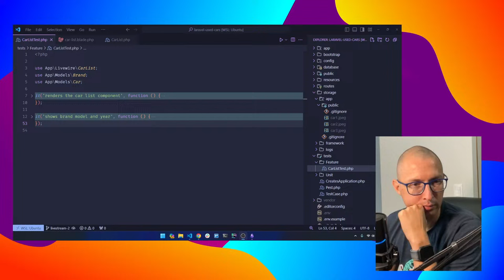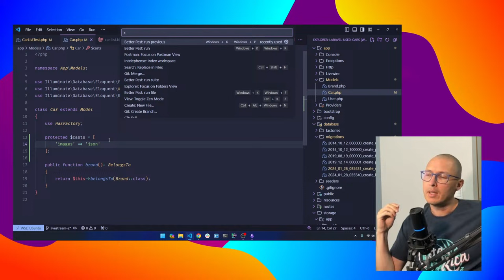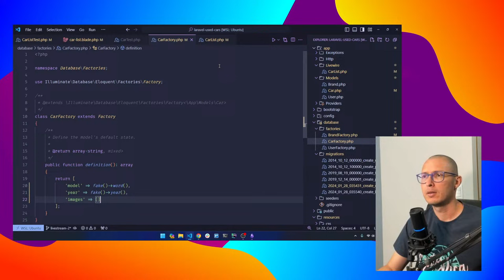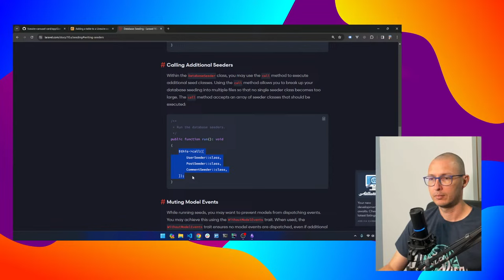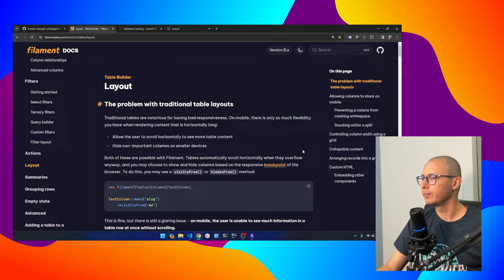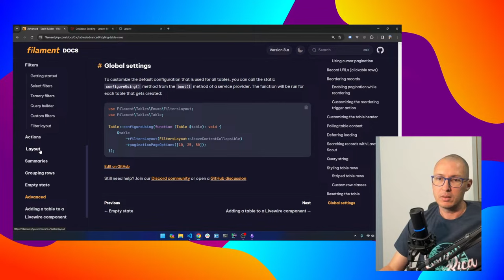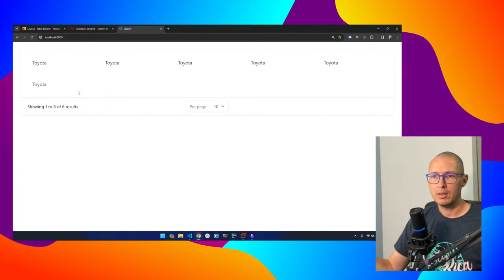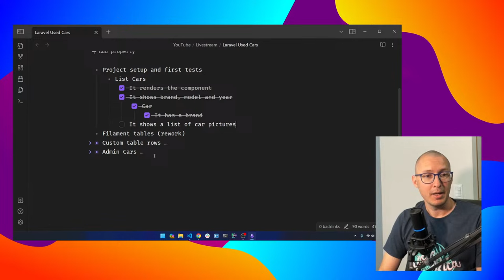Used Cars Website - Custom Filament Table Rows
Let's build a Used Cars website using Laravel, Livewire and Filament.

Start creating Filament Admin Panels today with the Filament Bootcamp

Latest tippers: MilenKo - $10.00, Sean - $5.00, Daniel GAMEL - $1.00, Mwest2020 - $5.00

Latest discord member: excellenci_media♯0